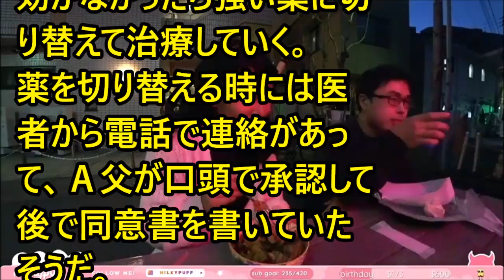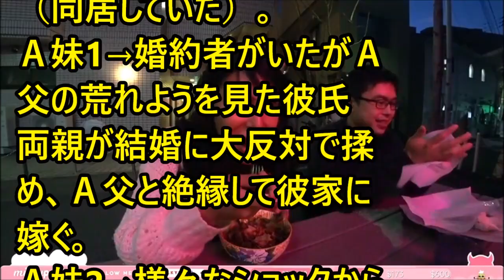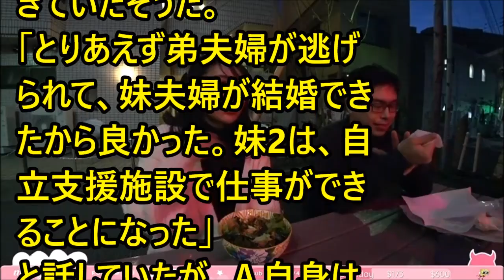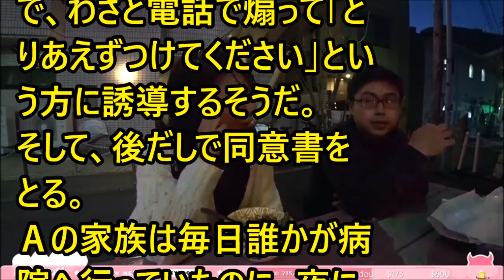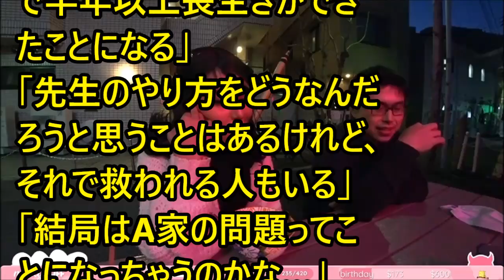forever with you # 5400